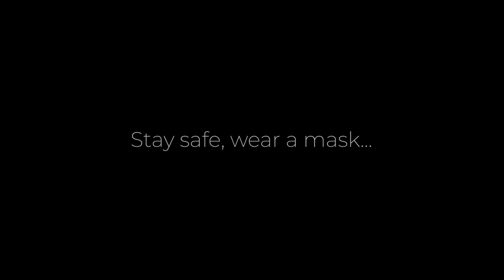A call to the world - Smith Aegis Agency